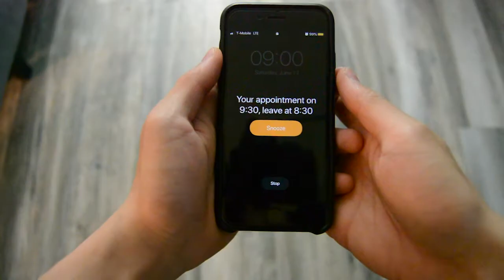A True Gentleman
Do people actually read descriptions nowadays?
One in Europe, one on my face.
Haha, be safe always, OK :D